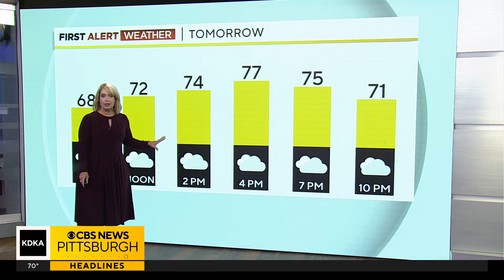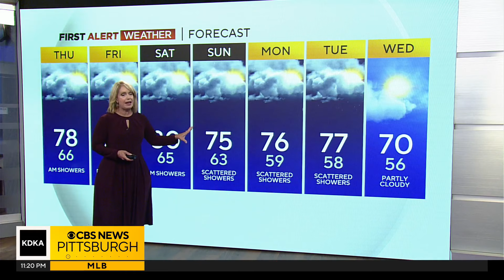KDKA-TV Evening Forecast (9/25)